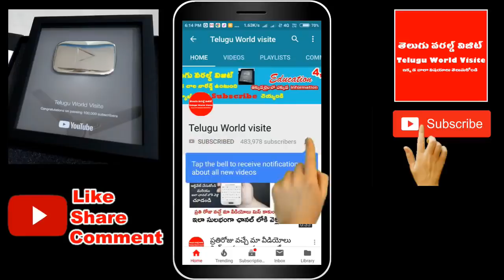ఈరోజే శని త్రయోదశి ఈ పవిత్ర కథ వింటే చాలు ఇక మిమ్మల్ని శని ఎప్పటికీ బాధించదు! || shani trayodashi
ఛానల్లో join అయ్యి మీ support ఇవ్వండి:
ఈరోజే శని త్రయోదశి ఈ పవిత్ర కథ వింటే చాలు ఇక మిమ్మల్ని శని ఎప్పటికీ బాధించదు!

For any business queries please contact